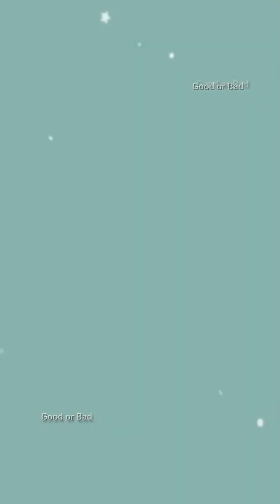So Adorable newborn baby Lucie's life 😘😍❤️ part124#short#Lucie